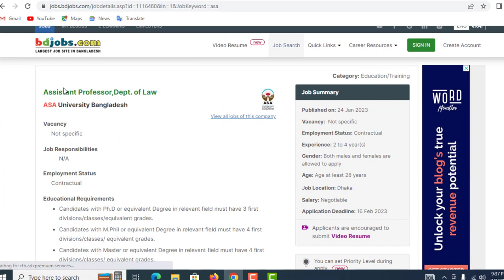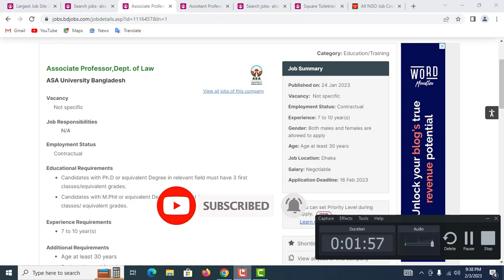আশা এনজিওতে বিশাল নিয়োগ বিজ্ঞপ্তি-২০২৩।। Asa Ngo Job Circular 2023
আসসালামুআলাইকুম,

ধন্যবাদ সবাইকে.